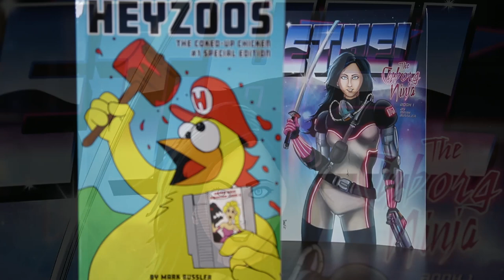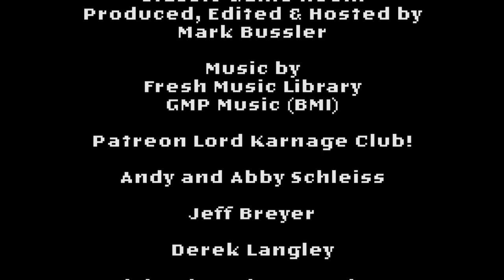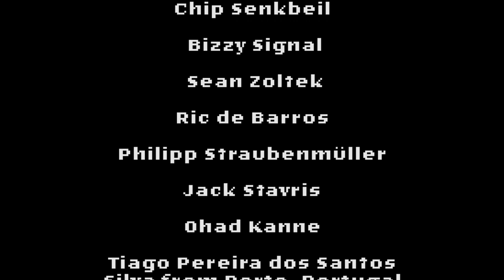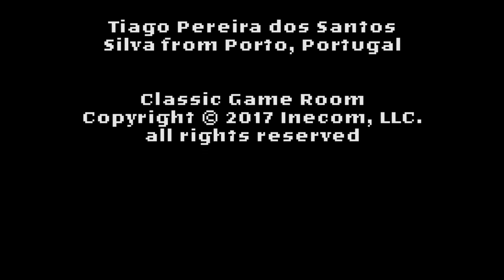Classic Game Room - JACKAL review for NES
Classic Game Room reviews JACKAL for NES from Konami, released in 1988 for Nintendo Entertainment System. Jackal is one of the most fun games on NES, drive over enemies and shoot them with your combat Jeep, it's like Iron Tank or Ikari Warriors with a Jeep!!

CGR Jackal NES review has Jackal Nintendo Entertainment System review gameplay recorded from Analogue NT Mini. CGR Jackal NES review is super fun and rad!